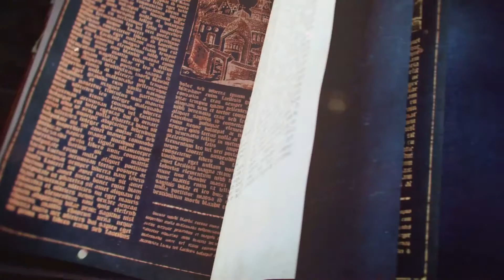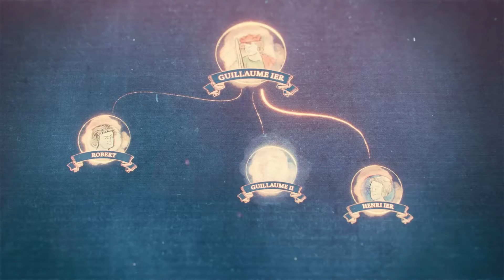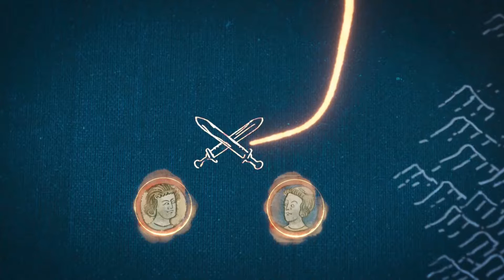Les 2 missions suivantes normandes ! AOE4 : Let's play FR : Episode 2 !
On continue ensemble l'éternel Age Of Empires 4 ! On est parti sur la campagne des normands.

Je vous remercie d’avoir regardé ma vidéo.
Si vous souhaitez me filer un coup de boost, pensez au pouce bleu ou partager la vidéo (flèche en haut à droite de la vidéo).
Bonne continuation, à bientôt !